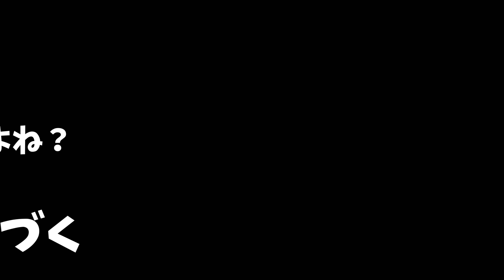これはマジでファンが増えちゃうんだから❕